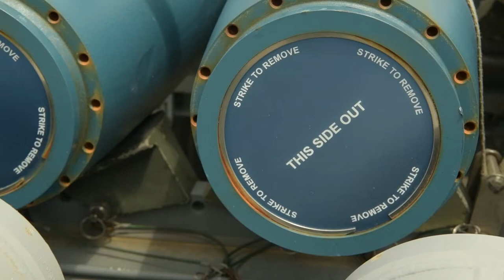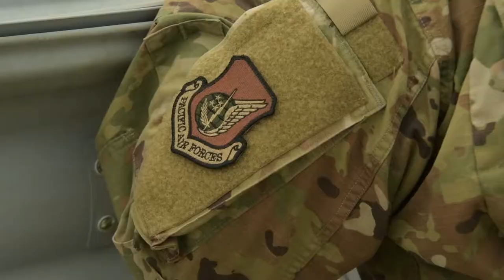Kunsan Bomb Build Competition 2021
Kunsan Bomb Build 2021
SOUTH KOREA
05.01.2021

The U.S. Air Force Kunsan and Osan bomb loading teams compete in the annual bomb loading competition for the best team on the peninsula on Kunsan Air Base, May 1 2021.

Film Credits: Video by Spc. Keaton Habeck
DMA AFN Pacific Media Bureau-Korea

Kunsan Air Base
Osan Air Base
U.S. Air Force